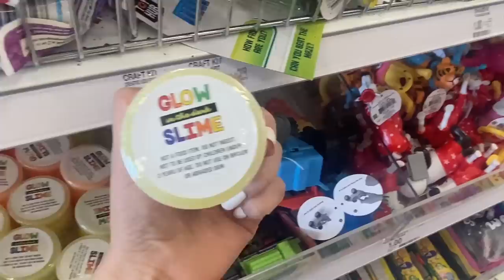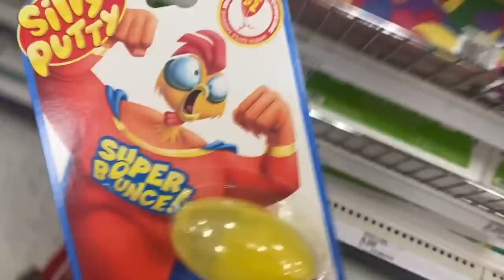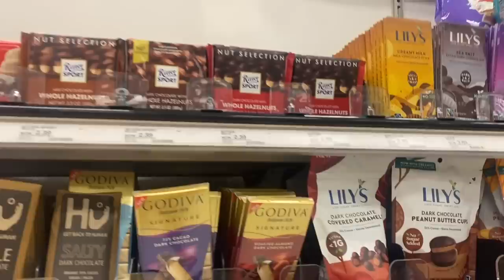BLUE VS YELLOW FIDGET SHOPPING CHALLENGE! *NO BUDGET* 💙💛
Thank you all SO much for watching! We love you!